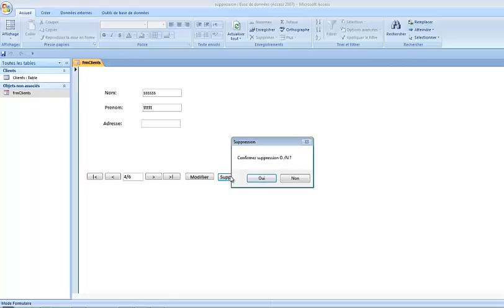Suppression d'un enregistrement MS-Access VBA